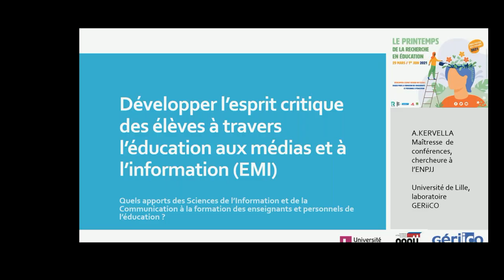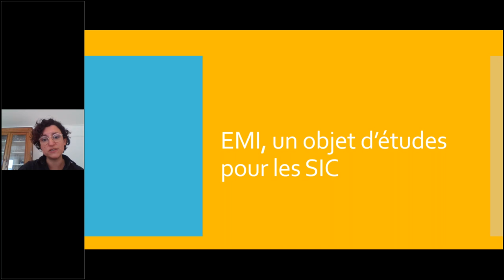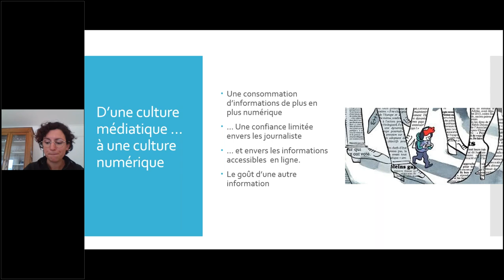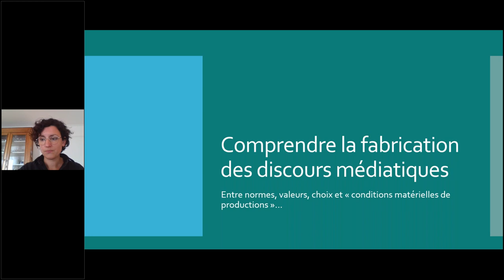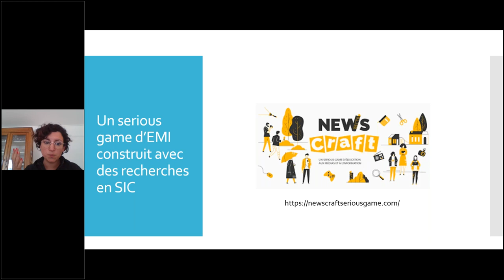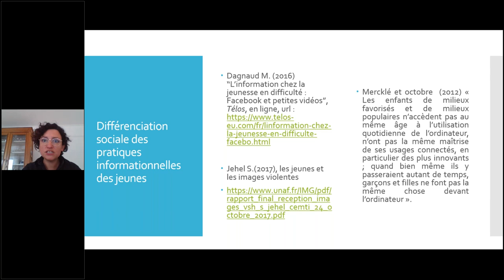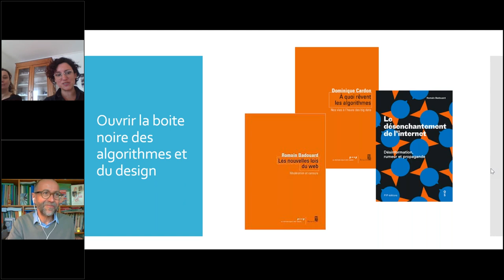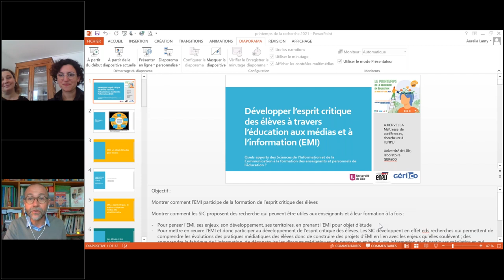Développer l'esprit critique des élèves à travers l'éducation aux médias et à l'information.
Développer l’esprit critique des élèves à travers l’éducation aux médias et à l’information. Quels apports des Sciences de l’Information et de la Communication à la formation des enseignants et personnels de l’éducation ?

Conférencières :
Amandine Kervella, Chercheuse ENPJJ, Groupe d'Études et de Recherche Interdisciplinaire en Information et Communication (Laboratoire GERiiCO), Université de Lille
Aurélia Lamy, Maitresse de conférences en Sciences de l’information et de la communication au Laboratoire GERiiCO, Université de Lille
Céline Matuszak, Maitresse de conférences en Sciences de l’information et de la communication au Laboratoire GERiiCO, Université de Lille

Modérateur : Vincent Liquete, Professeur des Universités en Sciences de l’information et de la Communication, Inspé de l’académie de Bordeaux

Résumé :
Le développement de l’esprit critique ne peut être envisagé sans évoquer l’éducation aux médias et à l’information (EMI). Tout d’abord, nous montrerons comment l’EMI constitue pour les Sciences de l’Information et de la Communication (SIC) un champ de recherche à part entière et comment les enseignants et éducateurs peuvent mobiliser ces travaux dans leurs pratiques professionnelles. Ensuite nous montrerons comment les SIC peuvent constituer une ressource centrale pour le développement de l’esprit critique à travers une démarche d’EMI qui ambitionne d’outiller la critique des médias dits traditionnels. Enfin, nous nous pencherons sur le rapport entre esprit critique et “culture numérique”. Nous montrerons comment les SIC produisent des recherches permettant de penser les usages sociaux des technologies et de comprendre les pratiques médiatiques juvéniles et leurs évolutions. Pour conclure nous montrerons comment les SIC peuvent permettre de penser en quoi l’appropriation d’une culture numérique par des adolescents peut les amener à s’exprimer sans intermédiaire et à exercer un esprit critique outillé et libéré des formats classiques.